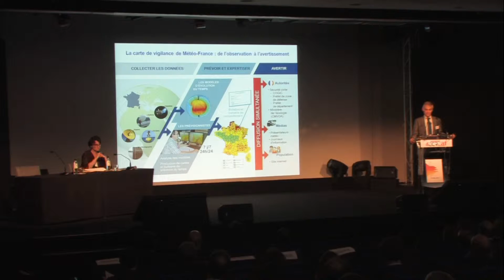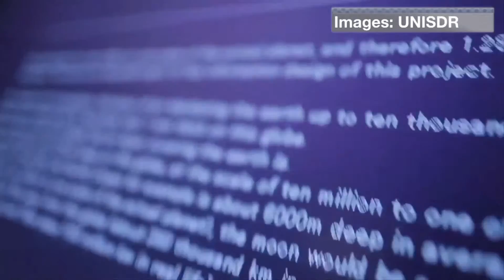journée CCR CAT - Risque catastrophique - Inondations Bourgogne et Champagne-Ardennes